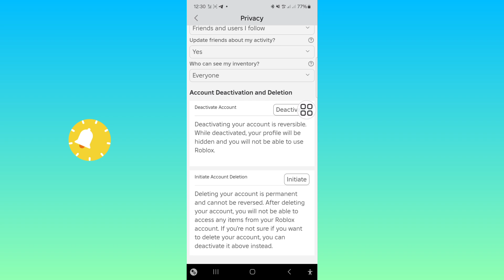Cara menonaktifkan akun roblox Anda (Metode baru 2024)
Dalam video ini saya menunjukkan kepada Anda Cara menonaktifkan akun roblox Anda dengan cara yang sangat mudah. ​​Jadi tonton video ini dengan saksama dan jangan lewati video ini jika Anda melewatkan video ini maka Anda tidak akan mengerti dengan baik jadi jika ada masalah Anda dapat bertanya kepada saya dan berkomentar di bawah saya akan mencoba menyelesaikan masalah Anda jika Anda menyukai video ini silakan tekan suka dan berlangganan saluran saya terima kasih.